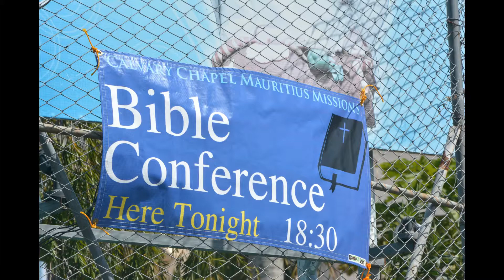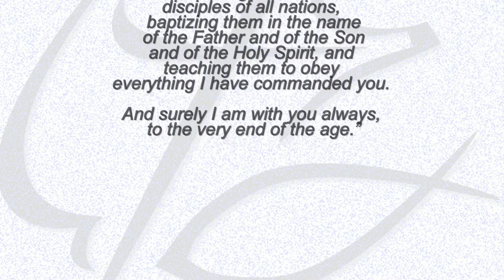Mauritius 2014 mpeg4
Missions Trip 2014